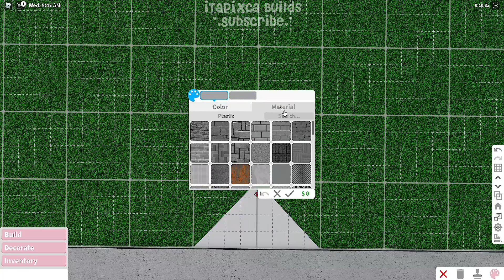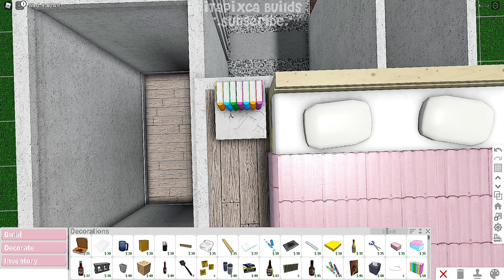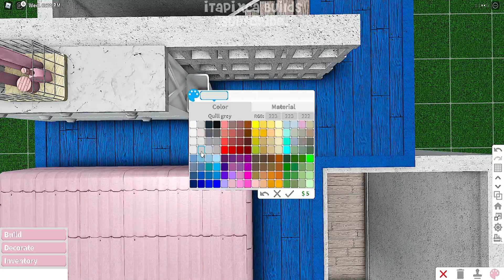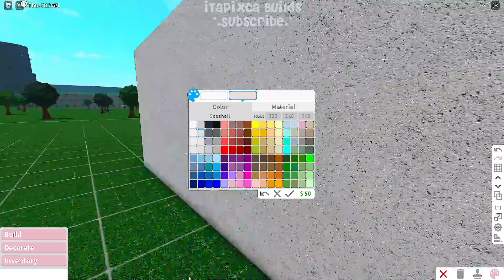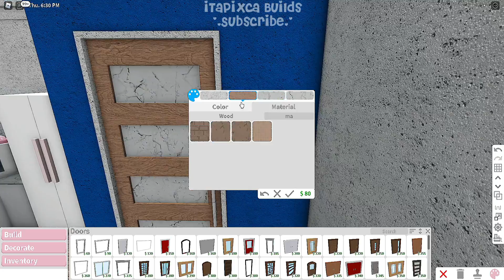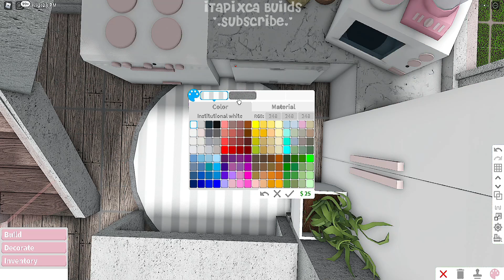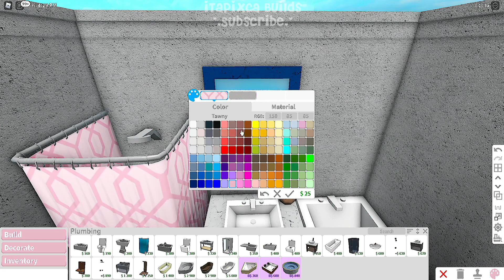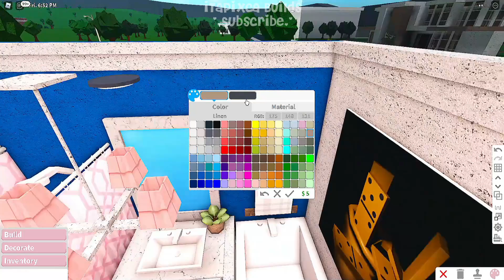Two Story No Gamepass Modern Blush Rustic House I Bloxburg Speedbuild and Tour - iTapixca Builds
☁ ~ Build Infos: ♡♡♡

- Frontyard w/ Carport
- Living Area
- Kitchen w/ Dining Area
- 1 Bathroom
- Bedroom (Whole 2nd Floor)

- Cost: $ 22,931 (always remember that the cost from my build to yours might vary. There might be some times when you build in a different way to mine.)
- Bills: $ 137 (the bills depends on the amount of your whole plot because the bills will be the 0.6% of the total cost of your plot and 0.3% if you are premium.)
Gamepasses Used: None! ( I used my other account that doesnt own any gamepass in this build ^^ )

☁ ~ What i used to record/edit my vids: ♡♡♡
- OBS Studio
- Filmora

bloxburg beta
bloxburg build
bloxburg builds
bloxburg updates
bloxburg builder
bloxburg hacks
bloxburg ideas
bloxburg decals
bloxburg roleplay